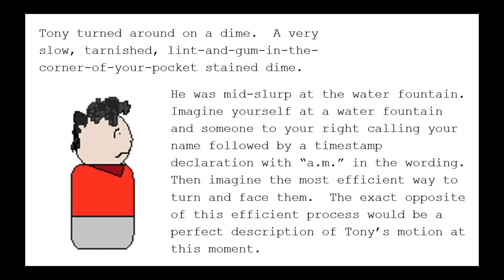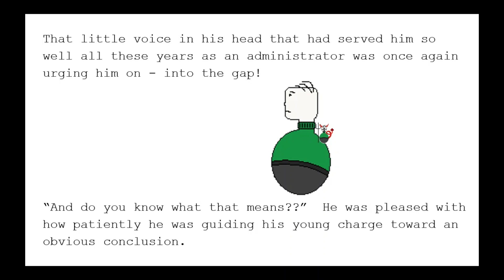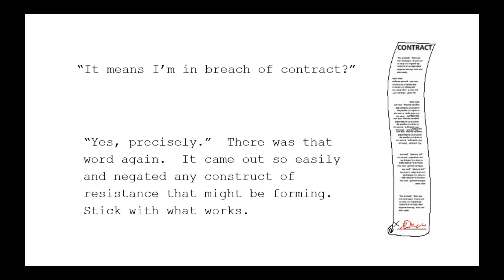Breach of Contract - TU:SI E002 - Teacher Gets Told He is in Trouble by Principal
The second episode in the first ever TeachedUp Comics audiovisual book.  In this episode, Mr. Culpepper is berated by his supervisor (Principal Greene) for coming in a few minutes late.